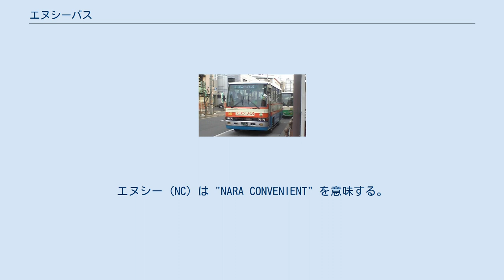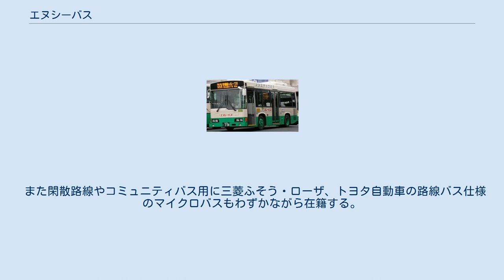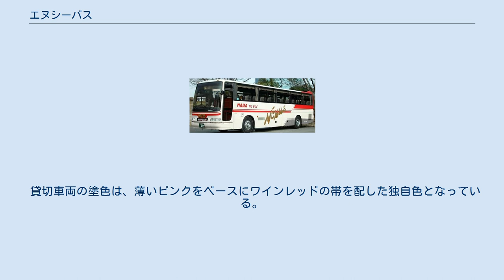エヌシーバス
エヌシーバス一般路線バス エヌシーバス観光バス（後に奈良交通に移管） 旧塗色エヌシーバス一般路線バス エヌシーバス株式会社は、奈良県の路線バスおよび貸切バス事業を行うバス事業者。
エヌシー（NC）は "NARA CONVENIENT" を意味する。
奈良交通の完全子会社で、奈良交通より移管された路線の運行を担う。
奈良交通とともに近鉄傘下の近鉄グループに属する。
営業所は大和郡山市白土町に所在する郡山営業所のみで、奈良交通奈良営業所と同一敷地内に設置されている。
 1988年に奈良交通100%出資の子会社として設立され、奈良交通より移管されたマイクロバス路線を運行しているほか、奈良交通の小型バス運行路線の一部を受託している。
奈良県内および京都府内の一部市町村のコミュニティバスの受託運行や運転者派遣業務も行うる。
また小型貸切バス事業も行っており、1989年には壷阪観光を買収することで事業規模を拡大した。
 主に人件費を中心とするコスト削減という目的により設立されたが、奈良県は大阪都市圏に近く通常の分社化では給与レベルを下げることが難しい ことから、マイクロバス専門として労働形態そのものを変更することで低コスト運行を実現したものである。
この結果、大型バスを100%とすると73%にまでコストが削減され、不採算路線の維持も可能となった。
 磁気式バスカード、交通系ICカードのCI-CA（奈良交通）、PiTaPa（スルッとKANSAI）にも対応済みで、利用者にとっては奈良交通と同様のサービスレベルが享受できる。
また、2016年4月1日よりSuicaなど交通系ICカード全国相互利用サービスにも対応した。
 2000年代以降は、エヌシーバス営業所の本体への再統合の動きもあり、2006年3月31日、葛城営業所、吉野営業所は奈良交通に統合された。
翌2007年10月1日には、エヌシーバス郡山営業所の一部が奈良交通に統合された。
ただし、コミュニティバスの自治体との契約はエヌシーバス名義である。
また、平群地区の路線はエヌシーバス直営となっている。
 なお、近年は奈良交通本体の給与レベルも低下していることから、給与面でのエヌシーバスとの格差はほぼなくなっており、当初の会社設立目的であった人件費削減の効果は薄れつつある。
 以前、八木駅 - 関西空港間の空港リムジンバスで、車両がエヌシーバス、運転者が奈良交通で運行されていた時期があった。
これは近畿運輸局により、この路線開業以前に事故等を起こしていた奈良交通に対し新規路線の運行停止措置が課せられていたため、やむなく子会社のエヌシーバスの路線として開業し、奈良交通に運転業務を委託するという形で運行していたものである。
現在はこの措置は解かれ、車両・運転者とも奈良交通により運行されている。
 「エヌシーバス」と標記された車両で運行する。
 平群住宅線 2018年3月17日現在、90系統は日中の平群駅行きのみ、92系統は平日15時台に1本のみ運転。
 近畿大学奈良病院線 いずれも奈良交通奈良営業所管轄の小型バス運行路線を受託し、「奈良交通」と標記された車両で運行する。
 ★印は2007年（平成19年）10月1日、エヌシーバス郡山営業所の直轄路線から、奈良交通奈良営業所に移管した上で受託するという形に変更された系統。
 奈良交通グループのホームページにダイヤ改正などのニュースリリースが掲載される場合、これらの受託路線は「NC郡山管内」と記載される。
特に2007年（平成19年）10月1日以前より受託している各路線は、バス車内に掲出の路線図・運賃表には「奈良営業所管内」ではなく「NC郡山管内」と記載されるほか、停留所掲出の時刻表には問い合わせ先としてエヌシーバス郡山営業所の電話番号が記載されていることが多い。
 笠置線 四条大路線 八条町線 済生会奈良病院線 南福祉センター線 六条山線 赤膚六条山線 2010年3月19日現在、平日は3往復のみを、土曜・休日は2往復のみを運行。
赤膚山で学園前駅（南）発着のバス（23系統＝奈良交通北大和営業所の項を参照）と連絡し、乗り継ぎ運賃も設定されている。
 郡山若草台線 郡山小泉線 奈良学園線 小泉法隆寺線 法隆寺線 かしの木台住宅線 現在は南ルートと北ルートの基点を東山駅から平群駅に変更した。
 藺町（いのまち）線 学園緑ヶ丘線 あやめ池線 国保中央病院線 メーカーはいすゞと日野製...